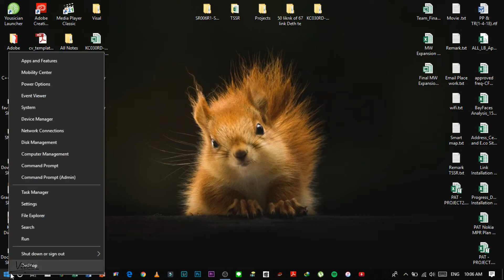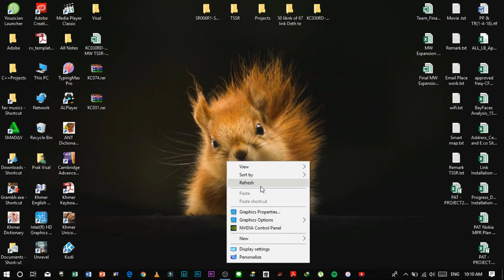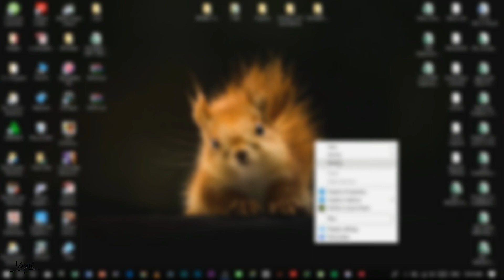2 MIN TIPS - How to delete previous version of windows 10 after update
2 MIN TIPS - How to delete previous version of windows 10 after update. I hope you guys enjoy and like it.